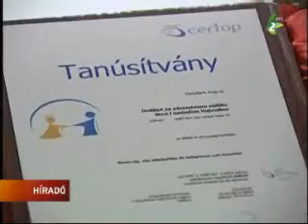Szabványos táplálkozás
A Vajdasági Gyermek - és Ifjúságvédelmi Intézet kis lakói ezentúl nemzetközileg elismert szabványok szerint táplálkoznak majd, mivel az intézmény az élelmiszer-biztonsági rendszer tanúsításában részesült.